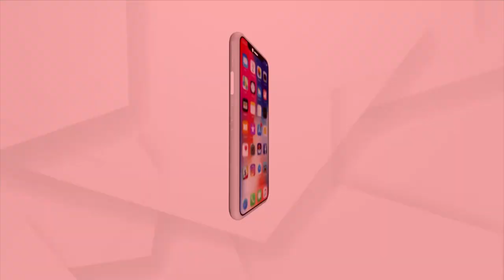Argus Star Talk With Choreographer And Actor Harihar Dash